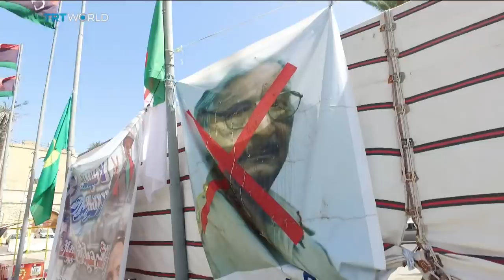Libya on the Brink: Battle for capital Tripoli reaches a deadlock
Battle between Haftar's forces and forces loyal to the UN-backed Government of National Accord  for capital Tripoli reaches a deadlock.  Sara Firth reports.